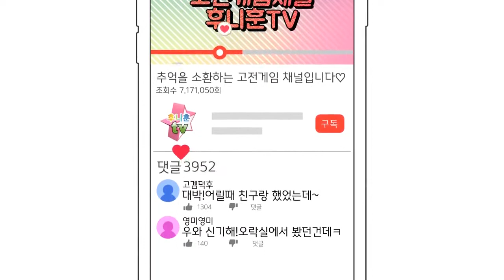고전게임 원코인)득점왕-슈퍼 사이드킥스 SNK(Super Sidekicks Tokuten Ou 1992)원코인 한판하기